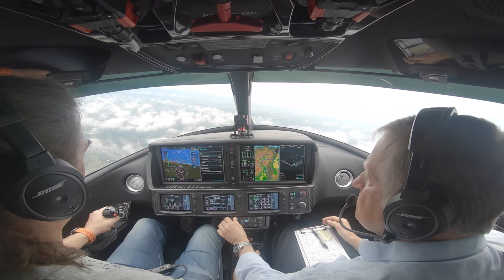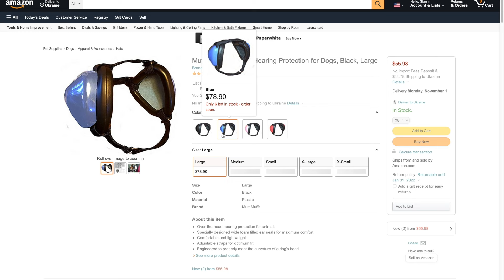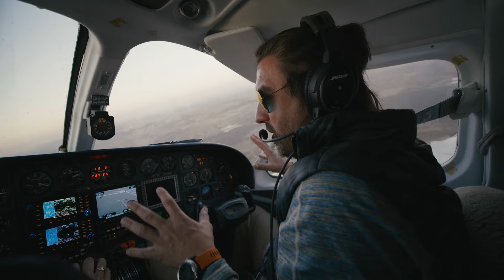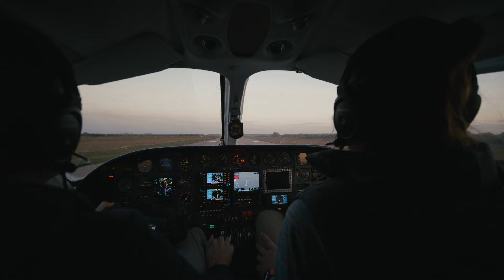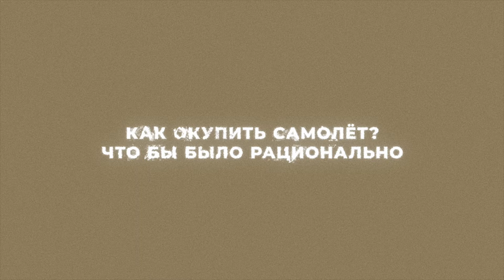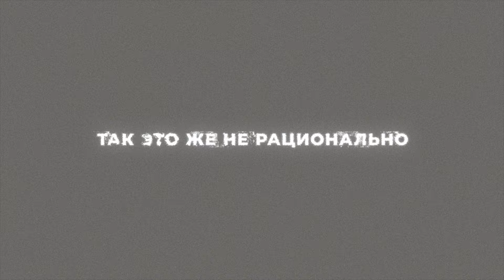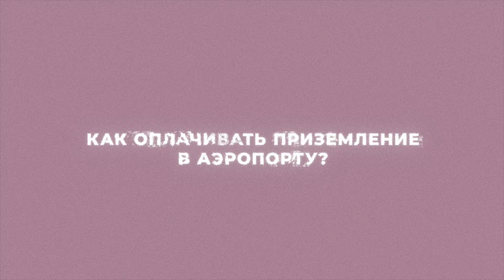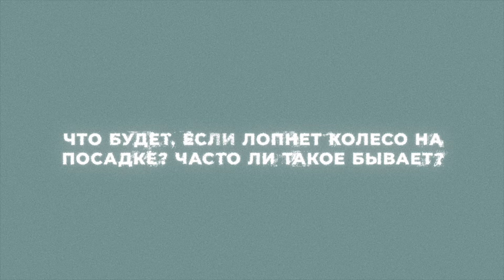Как пилоты писают и греются в самолётах? Ответы на вопросы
В этой серии мы ответим на распространённые вопросы:
0:00 - Часы - Garmin Pilot, Куртка - canada Goose
1:34 - Сколько стоят гречка, картошка и мясо?
1:51 - Если есть свой самолёт - можно ли летать по миру без вакцинации?
2:26 - Как ходят в туалет в маленьких, частных самолётах?
3:45 - Покупатель реально стоял 5 лет в очереди за Cirrus Jet?
5:07 - Кто покупатели Cirrus JET?
7:35 - Дизель не замерзает в крыльях?
8:57 - Можно ли клеить тонировку на самолёт?
10:47 - Угоняют ли самолёты, и продают ли, как автомобили?
11:55 - Можно ли летать с домашними животными?
13:10 - Тепло ли внутри самолёта зимой?
16:14 - Какой прогресс по тюнингу Piper Malibu?
17:55 - Как окупить самолёт?
19:02 - Самолёт - это не рационально?
20:15 - Мобильный кондиционер в самолёте
22:41 - Как оплатить посадку в аэропорту?
23:29 - Что будет, если лопнет колесо на посадке?
24:17 - Где и как учиться на пилота?
25:39 - Птиц сбивал?
26:14 - Бывает ли три двигателя?